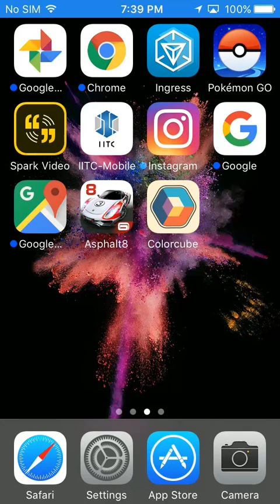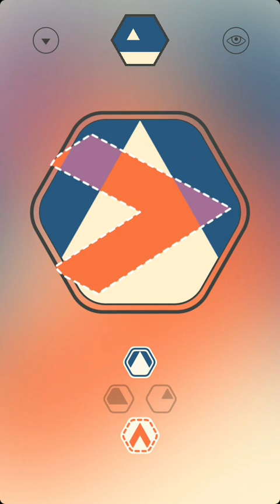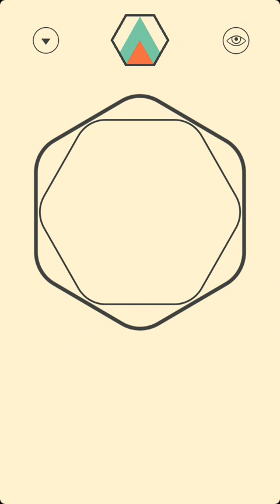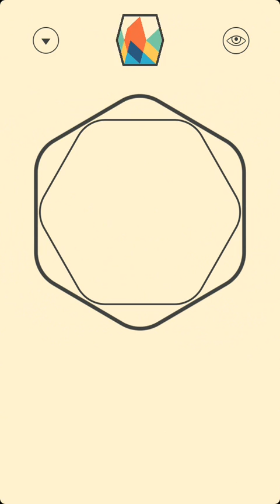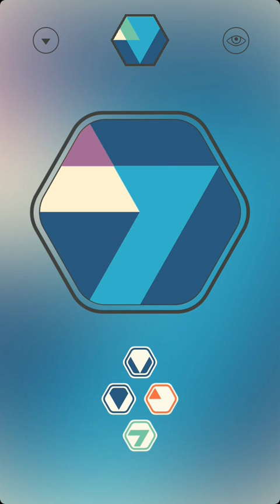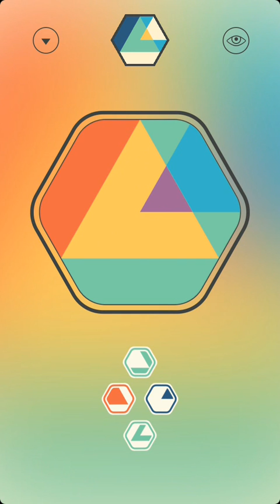Let's Play - Yankai's Triangle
The most mesmerizing and atmospheric puzzle games I've ever played!

YANKAI'S TRIANGLE is a love letter to TRIANGLES. A puzzling puzzle game about the beauty and joy of infinitely tapping on TRIANGLES for some reason.

With an elegant innovative revolutionary TRIANGLE-first approach to interface, YANKAI'S TRIANGLE lets you tap on TRIANGLES to spin them and stuff. Colors play a part in gameplay too I think. Bring TRIANGLES to a forgotten TRIANGLE, and uncover a TRIANGLE hidden deep beneath the YANKAI.

• Pretty Fun Gameplay (it's all right)
• No Filler - A Veritable Infinity of Meticulously Definitely Handcrafted TRIANGLES
• Over 1.74 x 10^26 Possible Levels (all definitely handcrafted)
• Color
• An Inscrutable Three-Pronged Scoring System
• A 'Happy Sounds' Option (woohoo!)
• A 'Colorblind' Option if You Are Colorblind (it's not great tbh)
• A Cool Film Grain Effect (some people don't like it but i think it's cool)
• A Cool Tiled TRIANGLE Background Effect
• Also there are Leaderboards
• And some Achievements

A Game By Kenny Sun